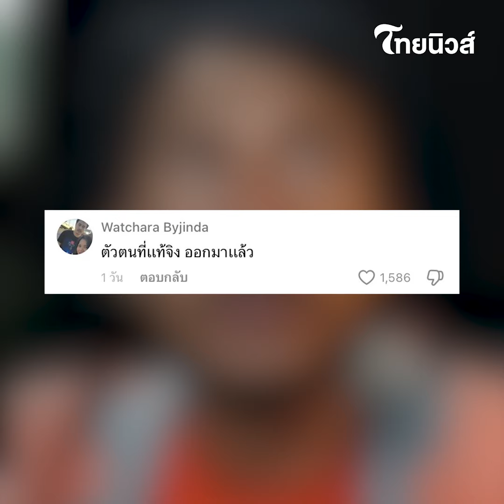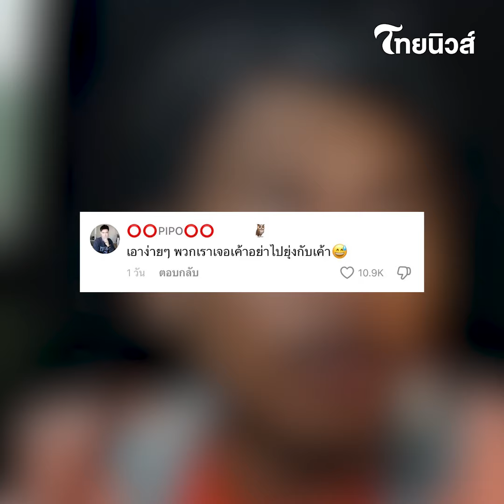ชาวเน็ตเดือด! ดราม่า “บอลพาเที่ยว” ขึ้นเสียงแฟนคลับ ต่อจากนี้ห้ามทัก? |ไทยนิวส์|update 14-PP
ชาวเน็ตเดือด! ดราม่า “บอลพาเที่ยว” ขึ้นเสียงแฟนคลับ ต่อจากนี้ห้ามทัก?  update 14-PP